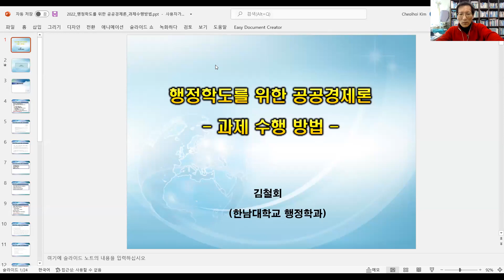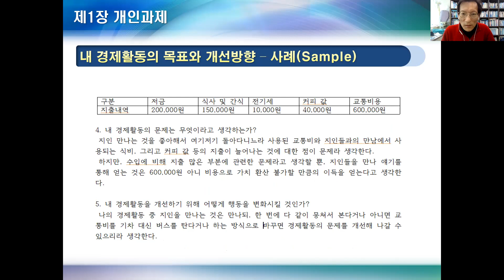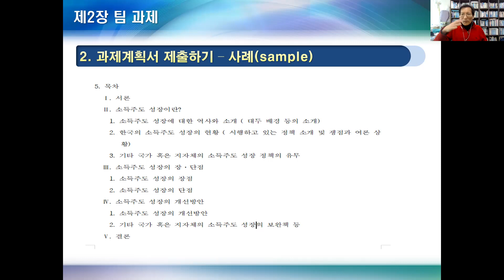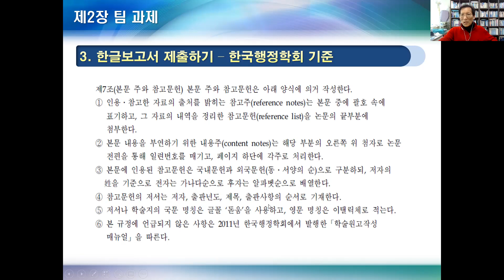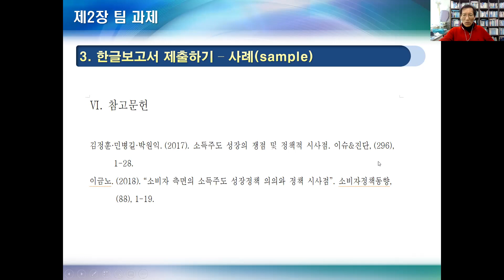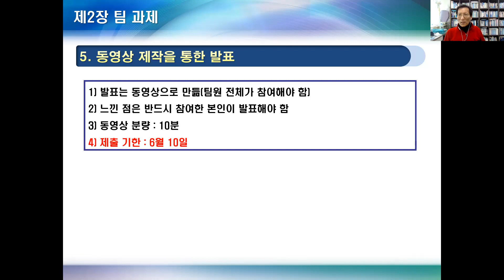2022 공공경제론 과제수행방법